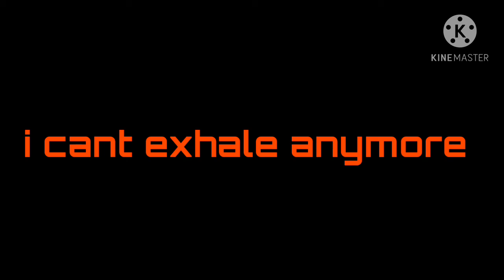My part for a collab with DAFNE GUADALUPE CASTILLO